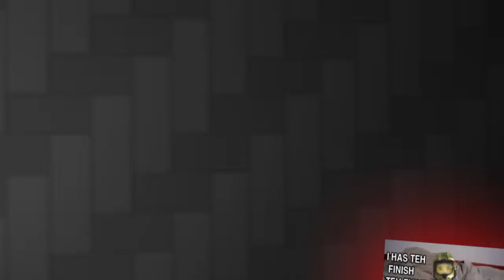Lets play Sideway - New York! [pt.4]: "Birds" (Sideway - New York Gameplay/Commentary)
Rick plays Sideway - New York